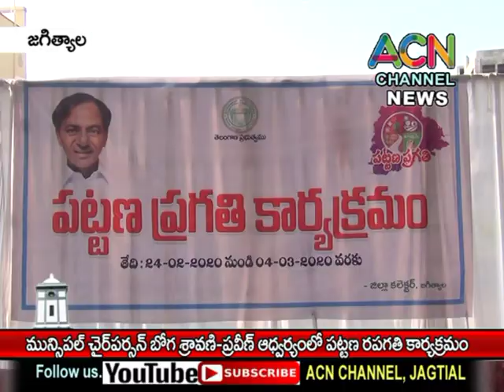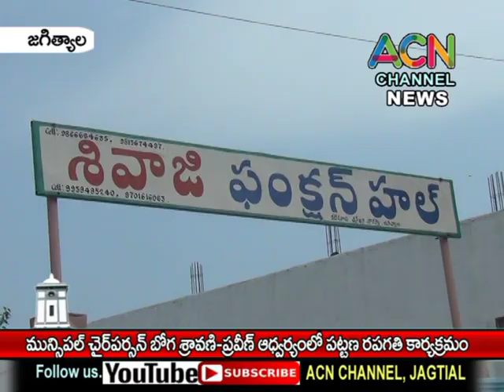జగిత్యాల పట్టణ మున్సిపల్ చైర్ పర్సన్ బోగ శ్రావణి ప్రవీణ్ ఆధ్వర్యంలో పట్టణ ప్రగతి కార్యక్రమం